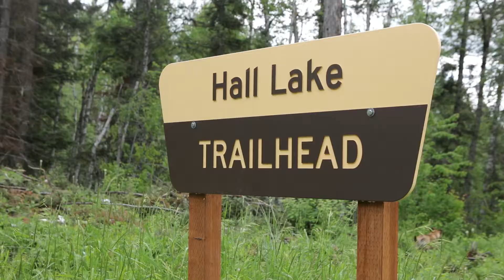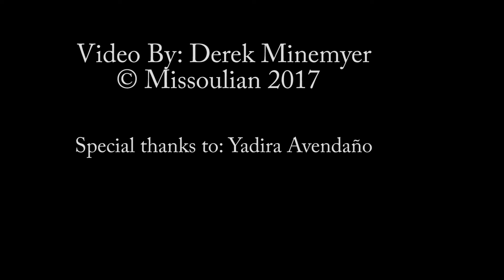Backpacking the Swan Range: first time for everything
Washington native Yadira Avendaño experiences her first overnight hiking and backpacking trip in Montana's backcountry.